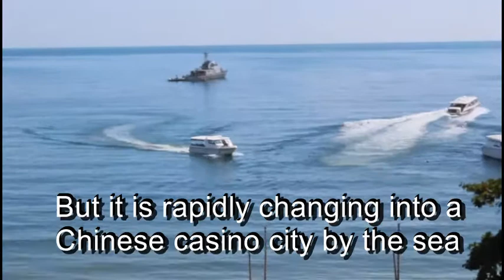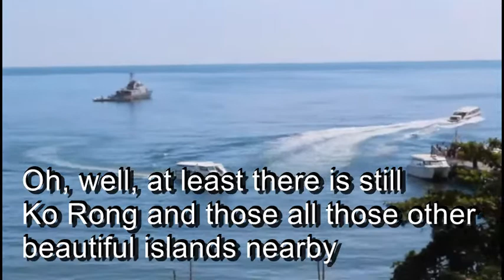SIHANOUKVILLE CAMBODIA HAS BECOME A CHINESE CASINO CITY BY THE SEA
Sihanoukville is Cambodia's main beach resort.  I have loved it's friendliness and ramshackle beachfront bars over the years.  But it's all changing.  Within a short space of time a large section of the beachfront bars (often owned by ex pats) have been demolished and new hotel and casino complexes are taking their place.  The Chinese have now moved into Sihanoukville big time, casinos are being built everywhere.  Sihanoukville is rapidly changing and a lot of it's ramshackle charm seems to have gone.  What about the bars owners?  Did they have a choice in all this?  Your guess is as good as mine.